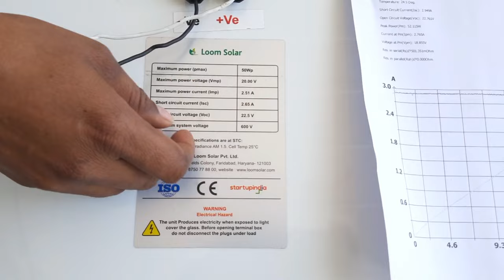Loom solar 50 watt mono perc panel project testing || अब कम बजट में 24 घंटे बिजली रहेगी उपलब्ध -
50 watt solar panel project testing || Loom solar 50 watt mono panel project testing || अब कम बजट में 24 घंटे बिजलीरहेगी उपलब्ध -

You can shop this product online & Check out the latest price to click on given link:-
1. Loom solar 50 watt mono perc solar panel

3. 5 Watt 12 Volts DC LED light

5. UTL PolyCrystalline Solar Panels

6. UTL PCU Smart Hybrid Sinewave UPS Heliac Solar Inverter (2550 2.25 kVA/24V)

6. UTL Gamma Plus rMPPT Solar Hybrid Inverter 1000VA- 12Volt- 40Amp Charger.